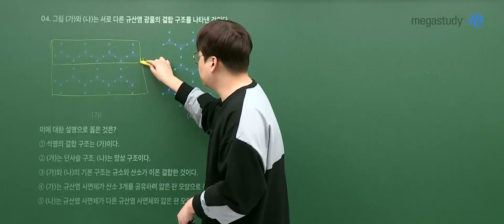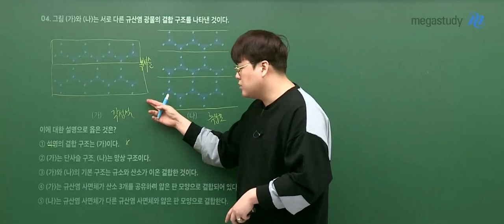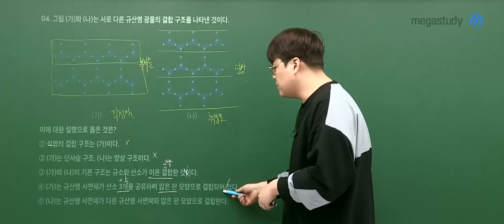[메가스터디] 통합과학 신승환쌤 - 통합과학 문제풀이는 이렇게!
가장 맛있는 통합과학으로 만점 비법을 전수할 통합과학 신승환쌤!

통합과학 문제풀이 강의 맛보기 영상!
신승환 선생님의 통합과학이닭 강좌로 직접 맛보세요!

통합과학이닭 PRO 강의 맛보기